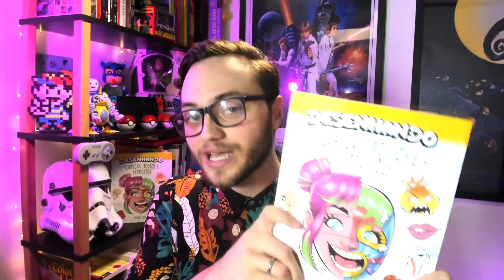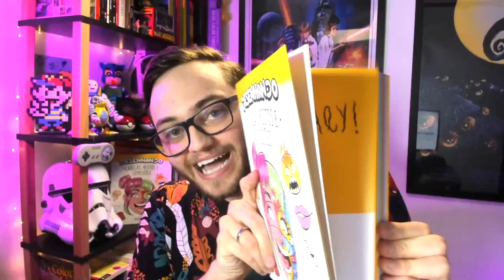O dom do desenho existe? com Bruno Lima